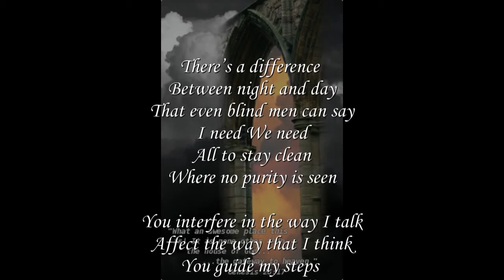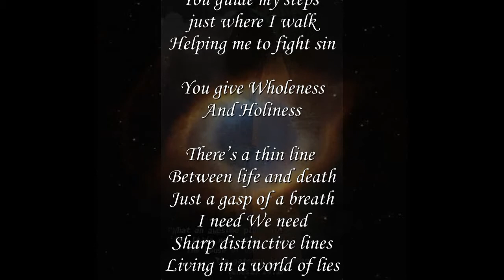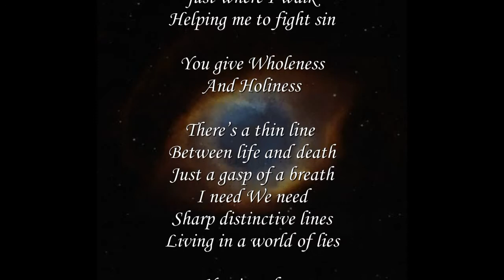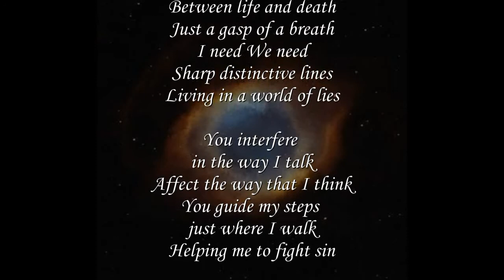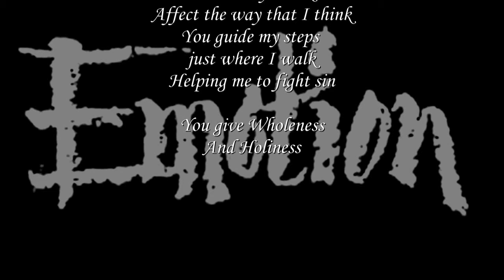Emotion - Wholeness and holiness